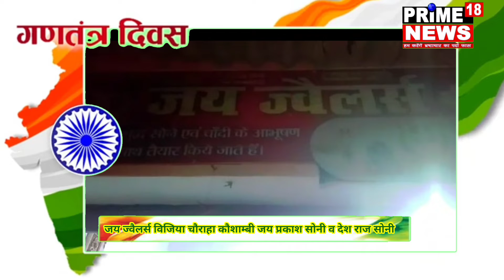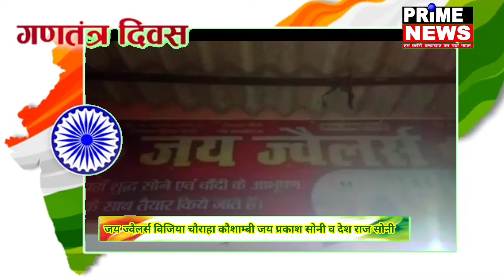जय ज्वैलर्स विजिया चौराहा कौशाम्बी प्रो. जय प्रकाश सोनी व देश राज सोनी ने दी 26 जनवरी की बधाई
विज्ञापन कौशाम्बी-10    जय ज्वैलर्स विजिया चौराहा कौशाम्बी के प्रोपराइटर जय प्रकाश सोनी व देश राज सोनी  ने सभी देशवासियों व जनपदवासियों को गणतंत्र दिवस की हार्दिक बधाई व शुभकामनाएं दी।